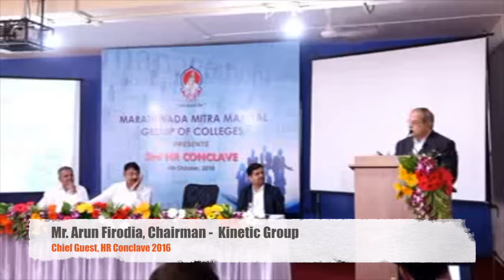Mr. Arun Firodia, Chairman, Kinetic Group, Chief Guest, HR Conclave 2016